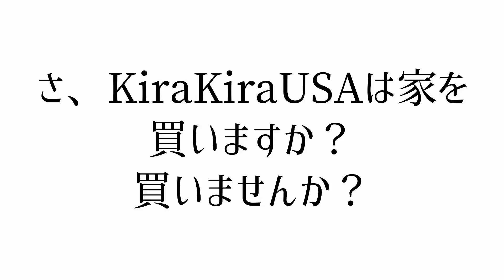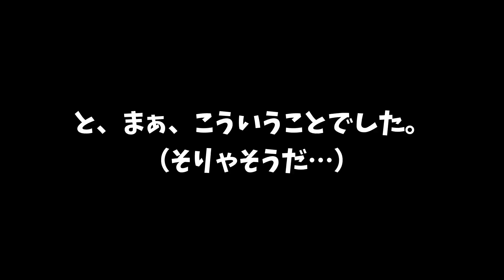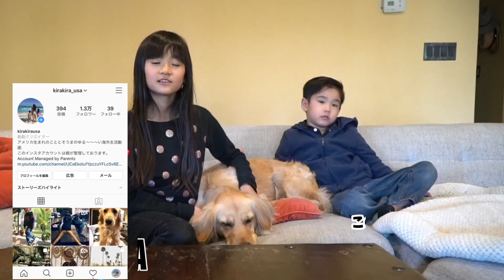【ガチ喧嘩勃発】日曜日することないから豪邸買っちゃう⁇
予定のない日曜日、5億の豪邸でも買ってみるかと思って見に行ってきました！でもあれ？おかしいな…持ち金、足りな…(´；ω；`)ｳｩｩ